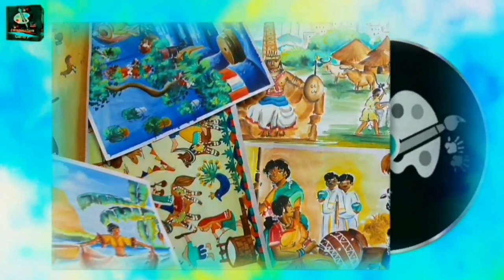Environment Day Drawing Stop Pollution Painting Save Earth Drawing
Explore more UNIQUE ART DÉCOR HERE: ( canvas paintings + all NEW DIGITAL ART)

I will be happy if you find something interesting for yourself and your loved ones.

• To connect with all my detailed artwork & art journey – connect me

Painting: Piyali Majumdar

Imagination Gallery